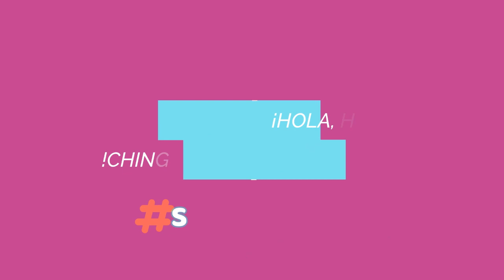K-Dramas ¡¡QUE NO PUEDES PERDERTE!! P.6 (Young Mi)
♥️Los amo♥️